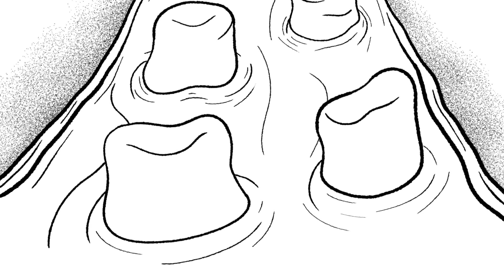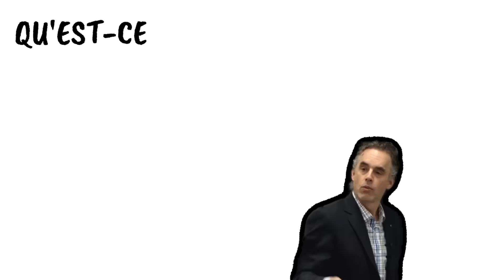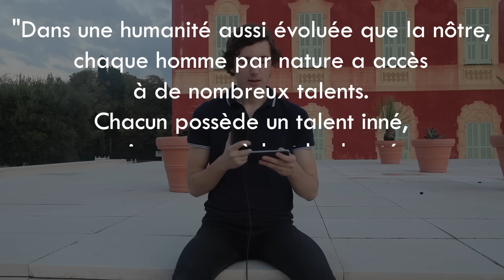La voie du Surhomme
Dans cette vidéo, pas de défi, pas de montage dynamique ou de double narration. J'explique mon parcours et pourquoi j'ai lancé cette chaîne. On conclut en parlant du nihilisme de Nietzsche et de comment incarner l'idéal du Surhomme.

Procure-toi les bustes de Nietzsche et Napoléon fabriqués par mon équipe

Musiques :
Kuaigon - Lifetime
Serge - Echec
prettyjimmy - Mood Right
Urban Nerd Beats - Pseudo
Anshinihsna - Oracle (inédite)